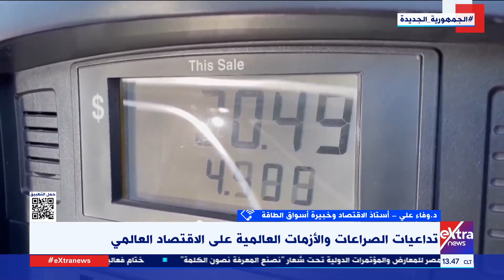تغطية خاصة| ما الذي ينتظر سوق الطاقة عالميا حال اتساع نطاق الصراع؟..د.وفاء علي أستاذ الاقتصاد توضح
تغطية خاصة| ما الذي ينتظر سوق الطاقة عالميا حال اتساع نطاق الصراع؟..د.وفاء علي أستاذ الاقتصاد وخبيرة أسواق الطاقة توضح

2 فبراير 2024